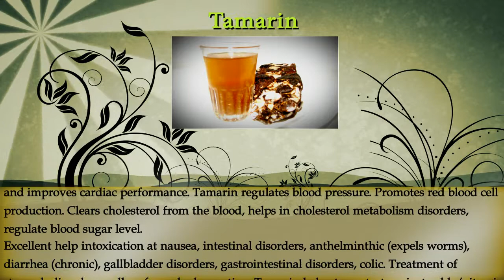tamarin ( Tamr Hindi ) - By Nefertiti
Organic - Natural - Nurturing Tamarin ( Tamr hindi )